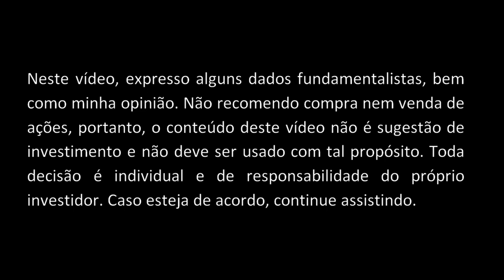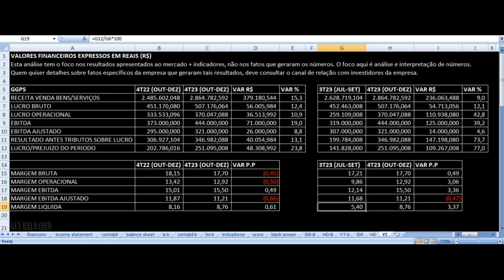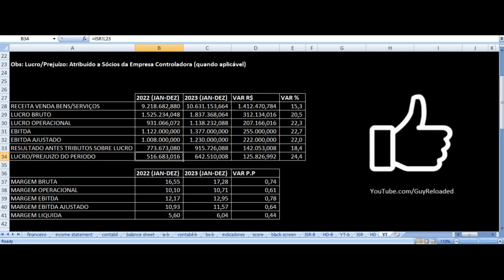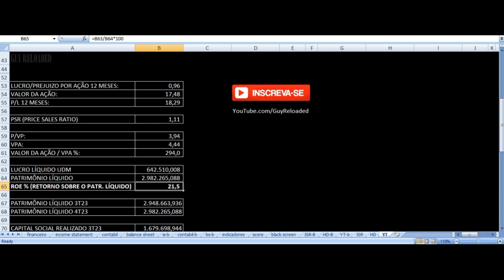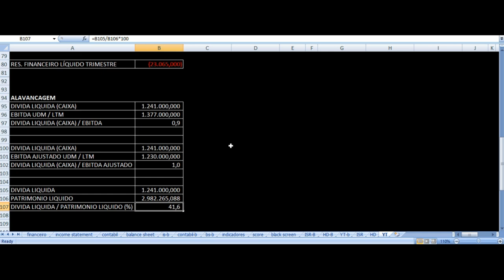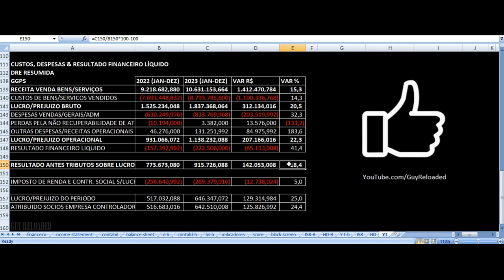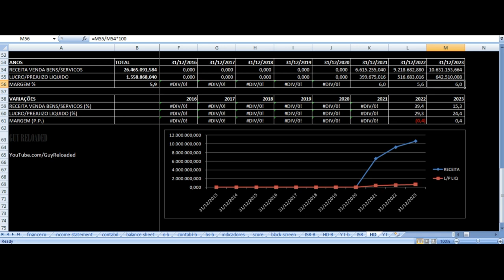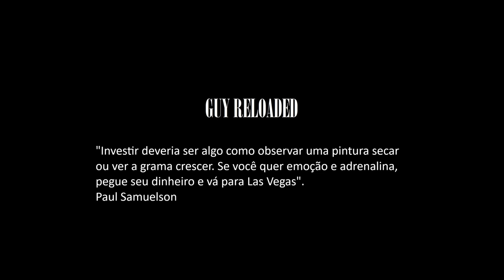GPS Empreendimentos - Vale Investir Nas Ações? GGPS3 Resultados 4T23 2023 Análise Fundamentalista